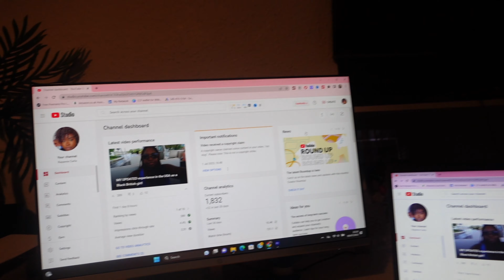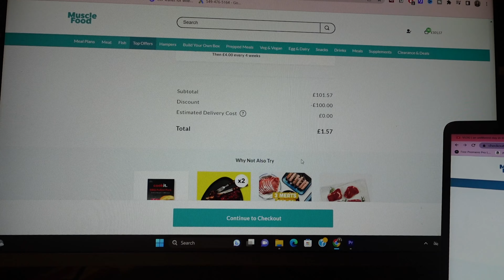SUMMER RESET ROUTINE - getting my life together, 12 Week Year & reflecting on last 6 months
*intense* mid-year RESET - getting my life together, 12 Week Year, reflecting on last 6 months

In this transformative journey, I'll be diving into the powerful concept of the 12 Week Year, reflecting on the past six months, and setting myself up for success in the next half of the year.

Join me as I share my personal experiences, challenges, and triumphs in real-time. Together, we'll explore strategies and techniques to boost productivity, set meaningful goals, and develop a focused mindset. I'll delve into the principles of the 12 Week Year, a groundbreaking system that helps me break through limitations and achieve extraordinary results in a shorter timeframe.

Through honest reflections on the last six months, I'll analyze my progress, celebrate successes, and learn from setbacks. Together, we'll uncover valuable insights and lessons that can be applied to various areas of life, including personal growth, relationships, health, and career.

Expect raw and authentic conversations as I share my vulnerabilities and confront obstacles head-on. Along the way, I'll provide practical tips, resources, and inspiration to help you on your own journey of self-improvement and personal development.

This channel is not just about personal transformation, but also about building a supportive community. I encourage you to join the conversation, share your own experiences, and connect with like-minded individuals who are also seeking to reset and revitalize their lives.

Together, we'll create the life we've always dreamed of. Let's make the next six months count!

My name is Rayanne , I am from the UK and I absolutely love a good chat. On here I do everything lifestyle, vlogs and advice videos! I hope you all enjoyed today’s video. I appreciate it so much; thank you for the support. Please let me know any other videos you would like to see!

✰ FAQ’S ✰
how old r u? - i’m 23
where do you live? – england
ethnicity? – Black British Caribbean (Jamaican)
what do u use to film + edit? – iphone 14 PLUS, Sony ZV1, Go pro Hero 9 , + Premiere Pro
how tall are you? – 5ft7

MY JOURNAL BUSINESS
I have started my own business selling journals on ETSY. If you are interested please click the link below and purchase one of my journals.

My equipment

Go Pro Hero 9
Sony ZV1
Car Tripod
My Ringlight